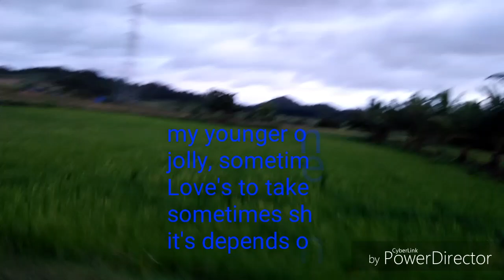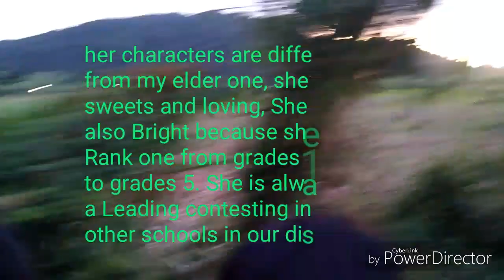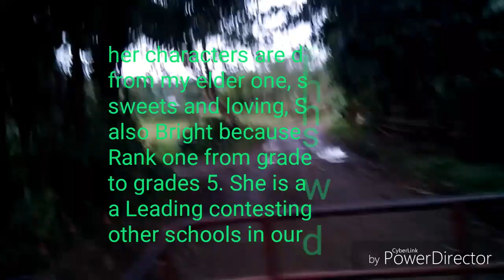Our short travel from our store going home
The traditional life of Filipino people is showing our simple means of transportation.